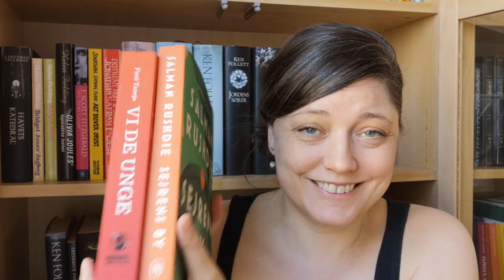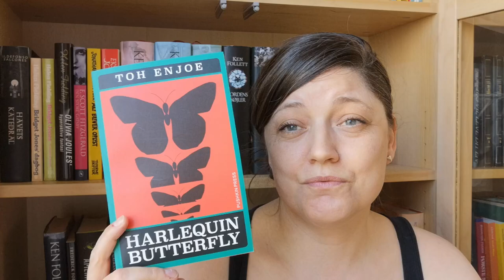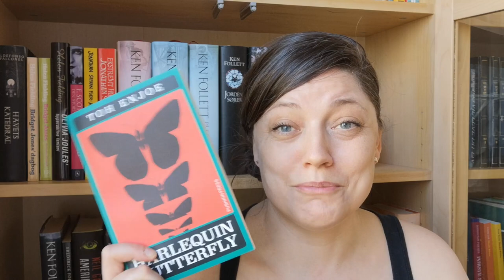TBR | Læseudfordring til maj måned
Skal du læse Asiatiske bøger sammen med mig i Maj måned, hvor @withcindy hoster asianreadathon?
Hør hvilke bøger jeg vil læse og fortæl mig gerne hvilke du vil prøve at komme igennem hvis du vil være med!

Bobos bøger: Boganmeldelser og boganbefalinger fra en dansk booktuber. God Læselyst!